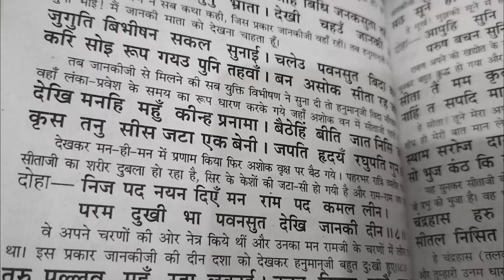हनुमान जी द्वारा प्रथम बार सीता जी को देखना सुंदरकांड दोहा - 8